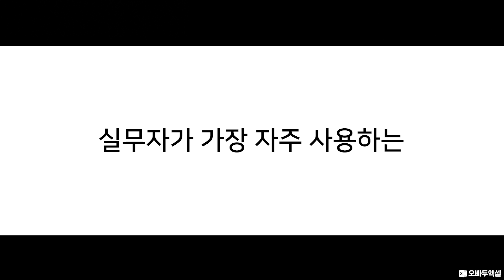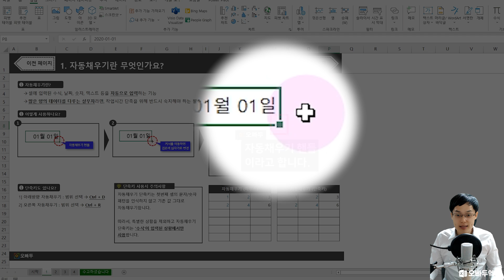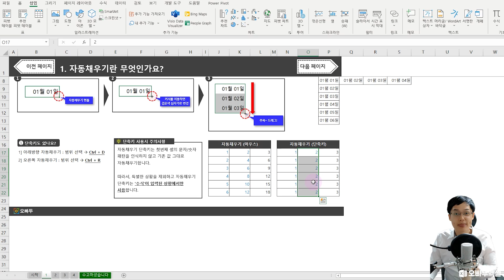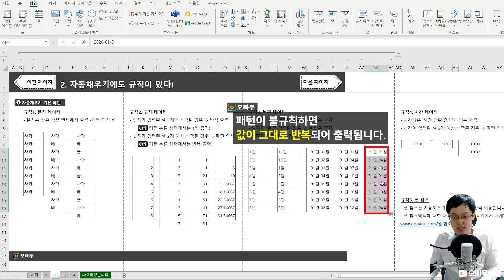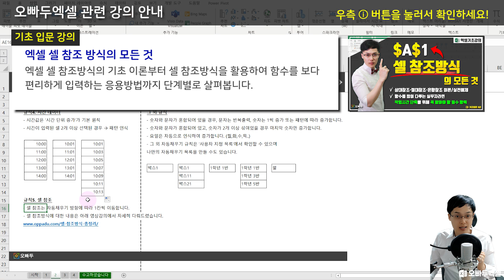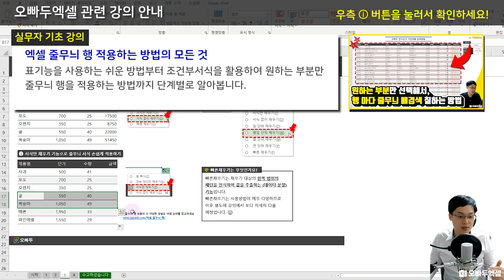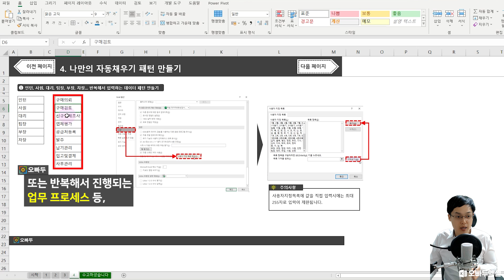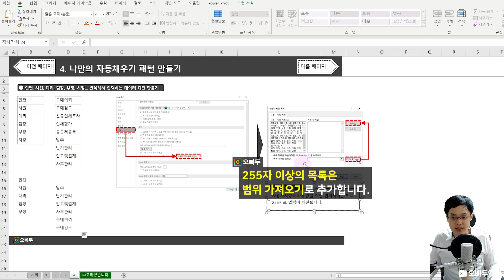엑셀 자동채우기의 모든 것 | 직장인의 70%가 모르는 다양한 자동채우기 사용방법 | 엑셀 기초입문 12강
00:00 자동채우기 강의 시작
00:37 자동채우기란 무엇인가요?
01:38 자동채우기 단축키 & 주의사항
03:33 자동채우기 패턴 & 규칙 알아보기
08:30 자동채우기 옵션 알아보기
10:36 날짜와 요일을 한 번에 표시하는 방법
11:16 나만의 자동채우기 패턴 만들기

🎧강의에 사용된 배경음악
►NO COPYRIGHT Upbeat Drums | Percussion Background Music For Kinetic Typography Video by MUSIC4VIDEO